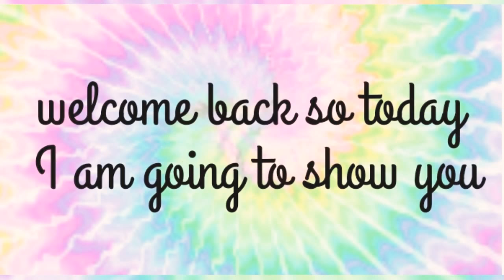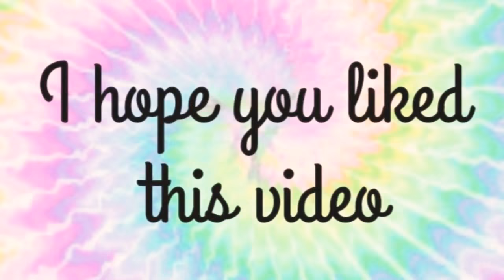Tie Dye with Acrylic paints।। *easy to do*।।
Hi guys in today's video I did tie dye with acrylic paints.
and it actually works🙃

note:- Let the handkerchief dry after we remove it from the bag(after 24 hrs) then it will be visible 100%😃

if u guys try it comment whether your works.😇

                         🤗Bye🤗